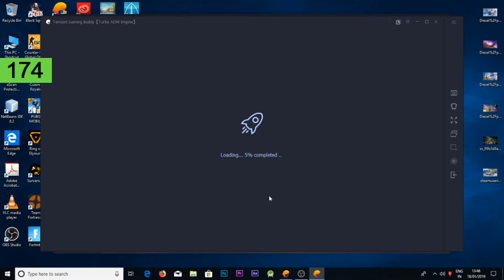Mini Update in PUBG mobile 0.10.5 in full details explained || Goal subs 200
LG 22 inch Full HD LED Backlit IPS Panel Monitor  (22MP68VQ)  - rs.₹9,550  or $ 128.96

Samsung 23.5 inch (59.8 cm) Curved LED Monitor - Full HD, VA Panel with VGA, HDMI, Audio Ports - LC24F390FHWXXL (Black) -rs. 9,999.00 or   $ 135.04

Cosmic Byte Solar Gaming Essentials Combo (Keyboard, Mouse, Mousepad, Headphone)   -    rs.2,999.00 or $ 40.51

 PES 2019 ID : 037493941